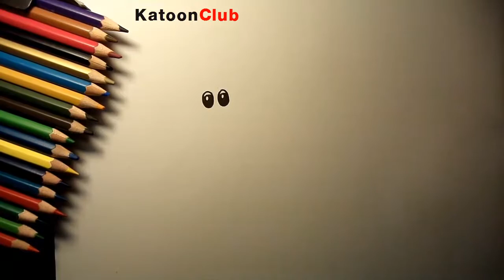How to Draw Larva and Apple Cartoon Easy Step by Step